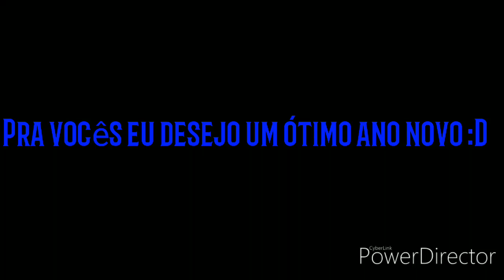Feliz ano novo :D